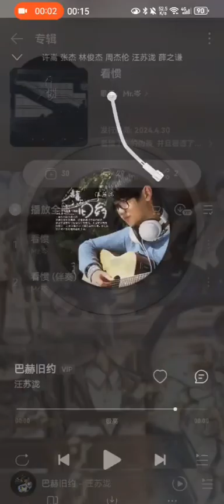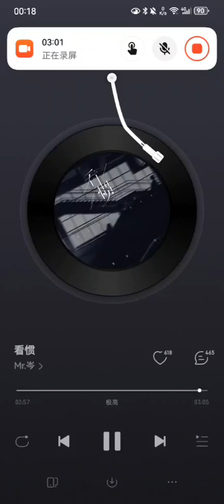岑先生-看慣(新歌上線啦！2024-0430)